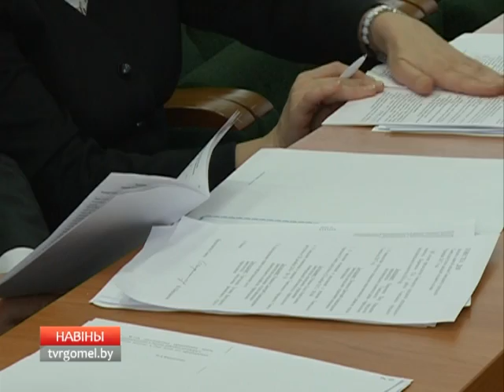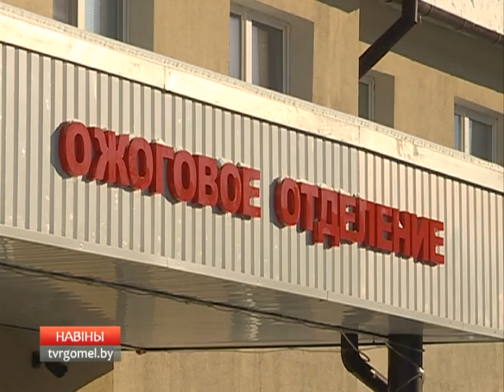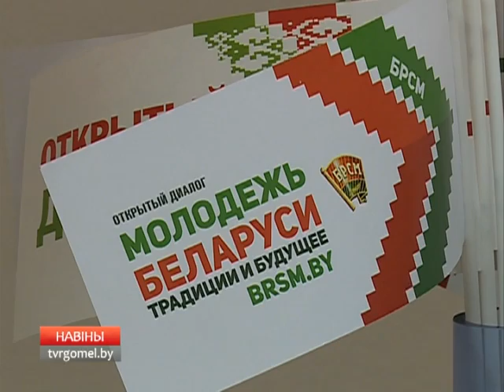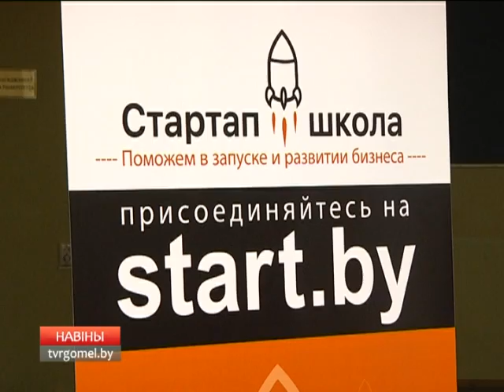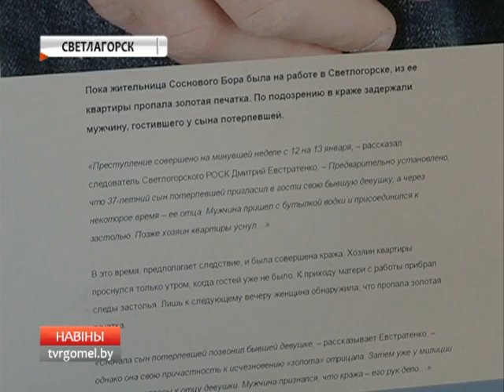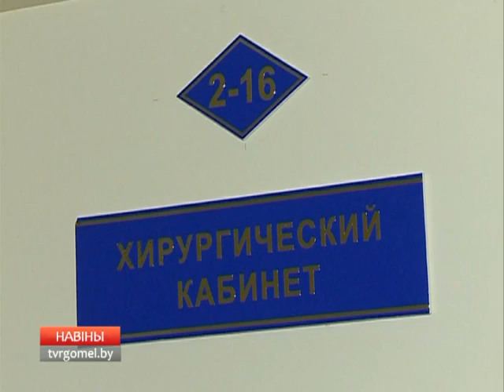09 02 2017 НОВОСТИ